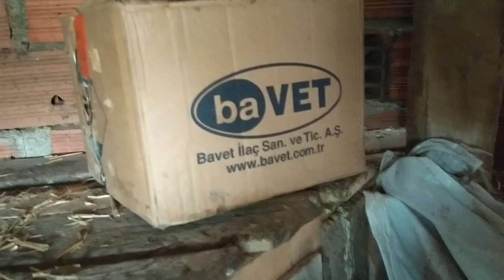organik yumurta dolu folluklarda taze bakladaki verim şaşırtıcı